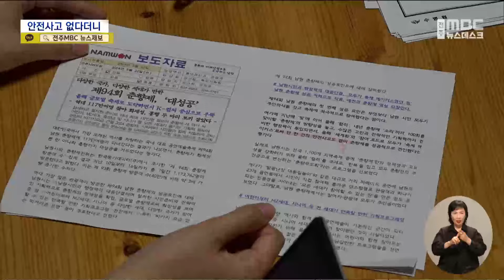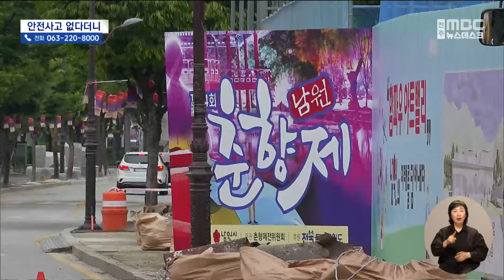"남원춘향제 안전사고 0건?".. 인대 파열 등 3명 부상 (2024.06.07/뉴스데스크/전주MBC)